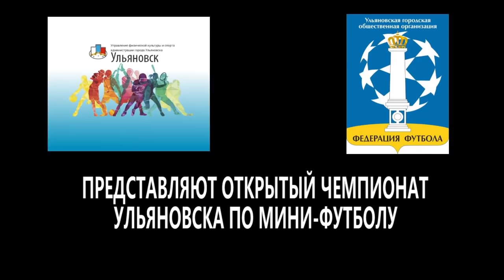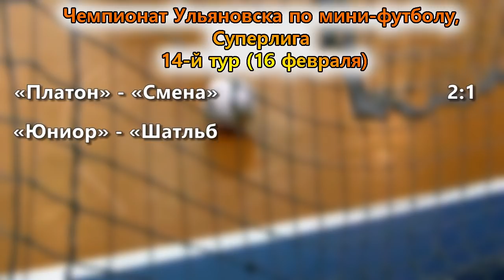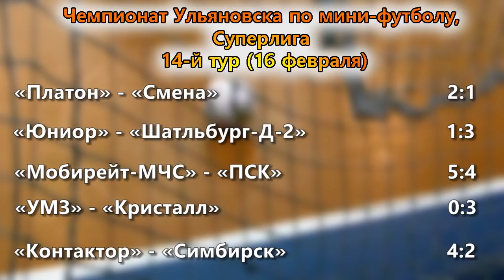В шаге от чемпионства: мини-футбольный "Мобирейт-МЧС" одержал очередную победу